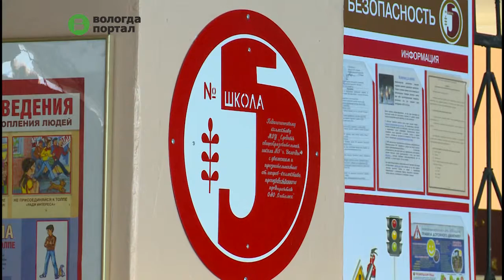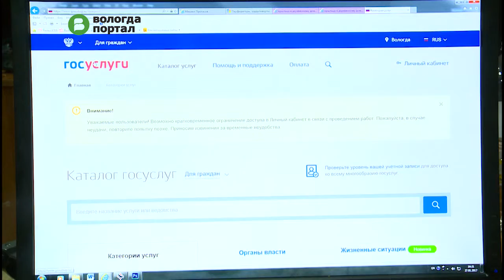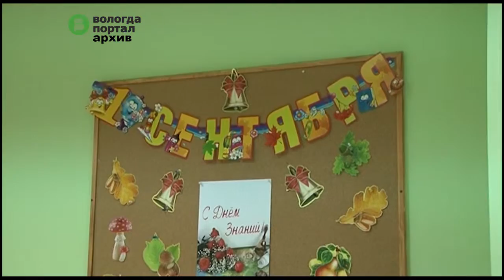Более 3 тысяч заявлений подали родители на прием в первые классы в школах Вологды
Сейчас в школах идет обработка документов, поданных в электронном виде. А с 1 июля начнется дополнительное зачисление на свободные места в учебных заведениях. Об этом рассказал сегодня на пресс-конференции заместитель Мэра города Александр Груздев.